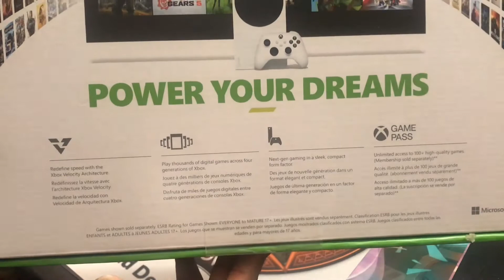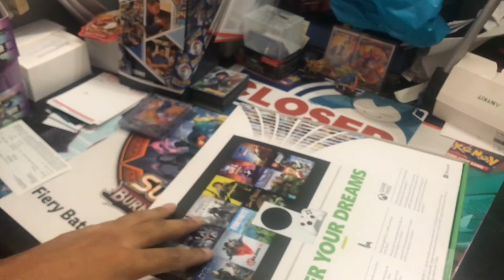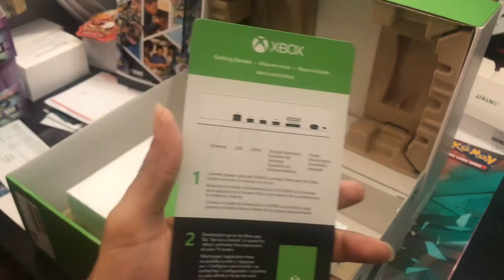Xbox Series S Unboxing Fiberopticblue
Computer specs:
Ryzen 5 1600x
16gb RAM

TWITTER.com/FiberOpticBlue
TWITCH.tv/FiberOpticBlue
•MyCashApp - $cashap321614

EDUCATIONAL

•My FAVORITE Place To Get Tshirts and Custom Clothing items

DEALZ

Nike is a pioneer in sportswear, footwear and equipment, Nike has dominated the field of sports and fashion since its launch in 1971.

Walmart - With over 8 million items, Walmart is the largest retailer in the United States. Walmart boasts everyday low prices, rollback discounts daily on popular items, and easy ordering online with FREE pickup in store as soon as today!

Expedia - Expedia is one of the leading travel booking engines in the world. Expedia makes it easy to find, plan and book travel with over 11 million traveler reviews and discounted rates!

Choice Hotels - Over 6.3k Choice Hotels worldwide comprised of eleven midscale and economy brands: Cambria Suites, Quality, Clarion, Comfort Inn, Comfort Suites, Sleep Inn, MainStay Suites, Suburban Extended Stay Hotels, Econo Lodge, Rodeway Inn

Paramount+ provides streaming of Live Sports, Breaking News, a Mountain of Entertainment all available for a low monthly subscription fee.

McAfee is one of the world's largest dedicated security company. Since their founding in 1987, they have had just one mission: to help their customers stay safe.

Adobe is changing the world through digital experiences. They help their customers create, deliver and optimize content and applications.

Hotels - Hotels offers one of the largest worldwide selection of hotel accommodations! Hotels.com Guarantees the best prices at the best places and offeres rewards towards free stays for loyal customers.

•MyCashApp - $cashap321614